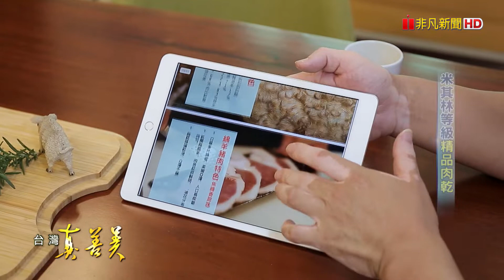米其林等級“精品肉乾”｜水根肉乾｜【台灣真善美】2021.01.10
彰化民權路市場裡有家六十年肉乾老店，第三代老闆邱信翰跳脫傳統框架，找了在地牧場，同時也是全台唯一成功育成綿羊豬的牧場合作，特別使用這塊許多米其林星級餐廳指定的綿羊豬來製作肉乾，口感軟嫩不乾柴，加上匈牙利紅椒粉與奧勒剛葉調味，淡淡的義式風味更顯肉質鮮美，同時也是許多人逢年過節伴手禮的首選。而邱信翰的創意，讓這塊在市場裡起家的肉乾，有了更多的可能性。

✦水根肉乾
受訪者：邱信翰
地址：彰化縣彰化市民權路148號
營業時間：07:00–19:00